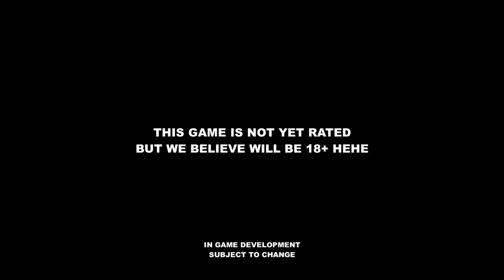Troublemaker - Official Trailer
Troublemaker is an action-adventure beat-'em-up game about the most important and/or terrifying part of everyone's life: high school. As Budi, the new transfer to one of Indonesia's finest high schools, fight your way to the top of the social food chain through the school's annual student fighting tournament. Grab a backpack, boxing tape, and focus on what high school is all about: Beating the ever-loving crap out of one another!